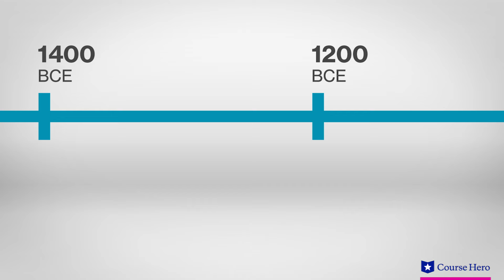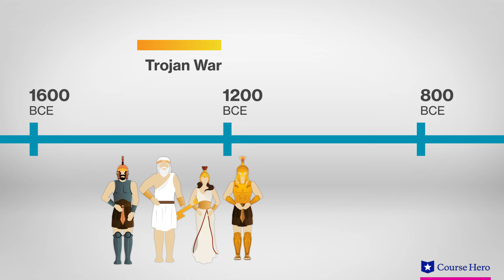The Iliad by Homer | Summary & Analysis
Summarize videos instantly with our Course Assistant plugin, and enjoy AI-generated quizzes Course Hero's video study guide provides in-depth summary and analysis of Homer's epic poem The Iliad.

Download the free study guide and infographic for Homer's epic poem The Iliad